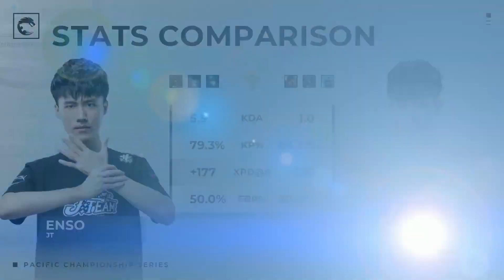[粵語] Week 6 Day 1 | JT vs. DWT | PCS 夏季聯賽 (2022)